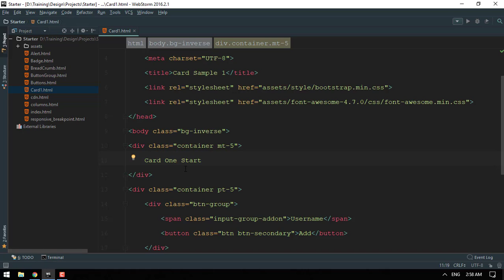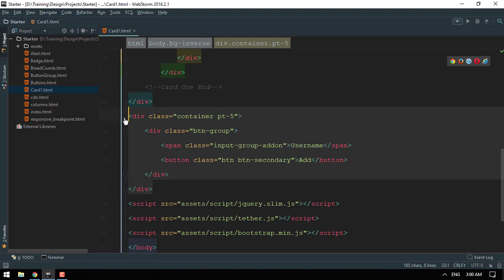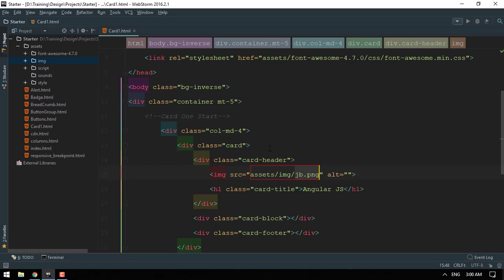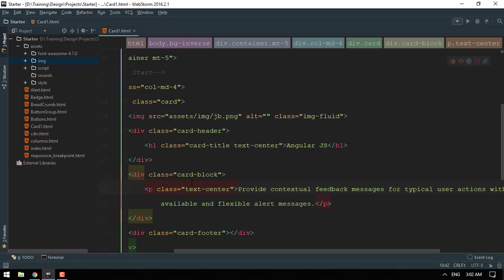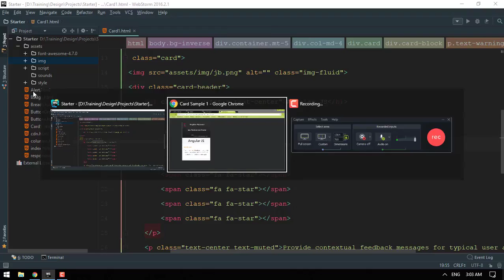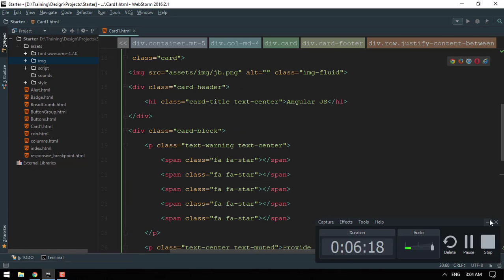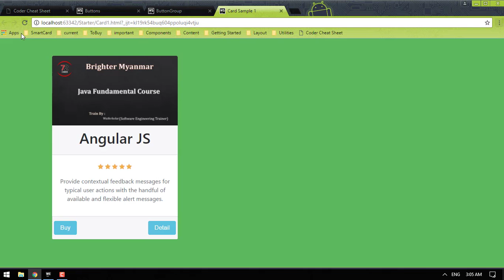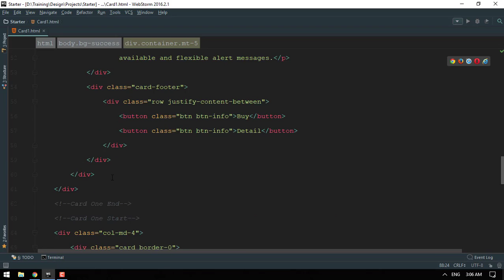Bootstrap Old 010 Card 1